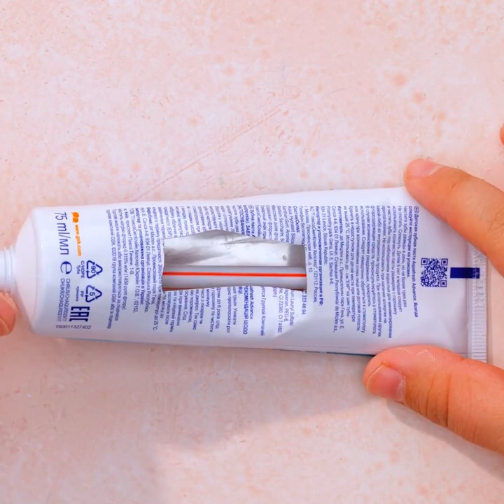Valuable Restroom Hacks That Will Save Your Day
TIMESTAMPS:
00:01 Smart ideas for girls
01:55 Toilet cleaning hacks
04:22 Useful bathroom gadgets
07:00 How to organize toilet paper
09:31 Simple cleaning hacks